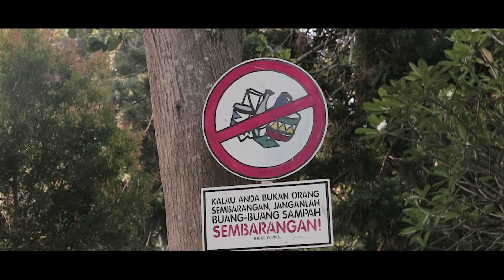Budaya Hidup Sehat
contoh prilaku hidup sehat dari kelas 9j "SMP PGRI 2 DENPASAR"
Dari kelompok ari sita, cikitin, yunita, rani.